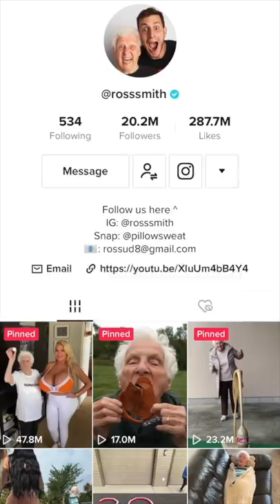My Outdoor Hot Tub Was LITERALLY On Fire | Ross Smith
In today's week of wacky adventures we created an outdoor hot tub which was literally on fire. Granny also received some self defense tips from Detroit's very own and Houston and I even made it on ESPN playing soccer with a bowling ball!!!

Which skit was your favorite?